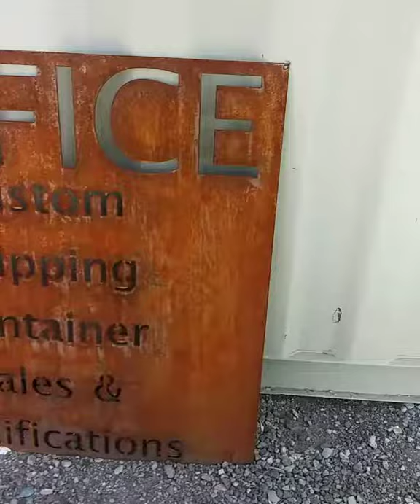Customizing Your Shipping Container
It's Live On Prime!

( Song Hog On)